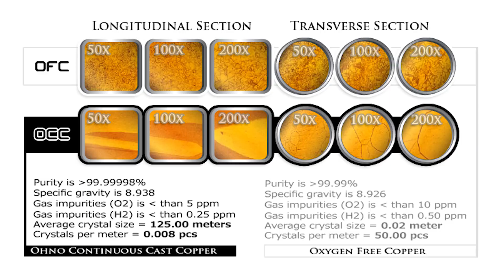🛑 [Live] สายสัญญาณ EDL รุ่น A1 เป็นสายระดับ HI-END ที่ควรมีอยู่ในชุดเครื่องเสียง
🛑 [Live] สายสัญญาณ EDL รุ่น A1 เป็นสายระดับ HI-END ที่ควรมีอยู่ในชุดเครื่องเสียง ไม่ว่าคุณใช้สายในระดับไหน ยี่ห้อใดอยู่ก็ตาม

EDL รุ่น A1 คือ มีการนำแม่เหล็กถาวร มีความแรงถูกต้องตามหลักวิทยาศาสตร์ มาใช้จัดการกับกระแสไฟฟ้าที่ไหลผ่านตัวนำในลักษณะ Push and Pull ส่งผลให้อีเล็กตรอนวิ่งได้รวดเร็ว เป็นระเบียบ และปราศจากการรบกวนจากคลื่นไฟฟ้าต่างๆ ได้

สาย EDL มีบุคลิกเสียงที่สมจริง มีความสด เปิดเผยทุกรายละเอียด โทนเสียงออกไปในแนวสว่าง ไม่ใช่บางนะครับ ความเข้มพละกำลัง แรงปะทะ ที่มีมาให้อย่างเหลือเฟือ ย่านเสียงแหลมบนๆ ต่อลงมาถึงย่านเสียงกลาง ตรงนี้จะใสปิ๊ง เปิดเผยรายละเอียดออกมาได้ครบถ้วน ไม่มีตกหล่นด้วยลีลาในการนำเสนอที่กระฉับกระเฉง คึกคัก ฉับไว สิ่งที่เป็นความพิเศษมากๆ เลยคือ พลังแฝงที่อัดเข้าไปในทุกตัวโน้ตดนตรี ส่งผลให้เสียงสปริงตัวออกมาจากลำโพงได้ชนิดหลุดตู้อย่างสมบูรณ์แบบ
👉สายไฟ EDL รุ่น A1

สอบถามรายละเอียดเพิ่มเติมและทดลองฟังที่

คุณรุ่งรัตน์ ตรีรัตนกิตติกุล (ผู้ก่อตั้ง, ผู้ออกแบบ สาย EDL)
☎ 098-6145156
อ้างอิง เครื่องเสียงพี่น้อง [AUDIONICE] ได้แล้ววันนี้!